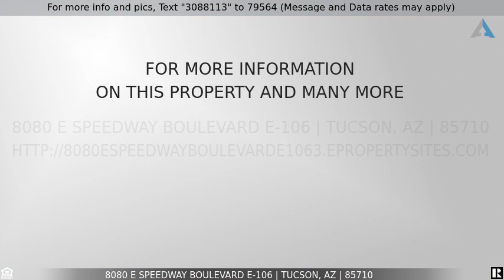Priced at $105,000 - 8080 E Speedway Boulevard E-106, Tucson, AZ 85710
Spacious & well maintained east Tucson condo available in Rincon Village. Nice, quiet community with sweeping mountain views & a sparkling pool, easy reach of downtown Tucson. Excellent floorplan offers two generously sized bedrooms, two full bathrooms and a bright, open living area. Light, plush carpet and beautiful wood look flooring in all of the right places. Eat-in kitchen has been upgraded with attractive new countertops and cabinetry. New stainless steel electric range, microwave and dishwasher to be provided with accepted offer. Master retreat includes a huge walk-in closet and a private ensuite. Enjoy breathtaking mountain views from the covered balcony. This one will sell fast. See it before its gone.